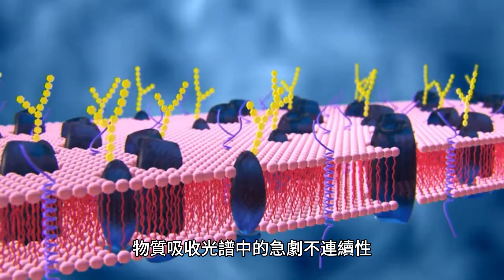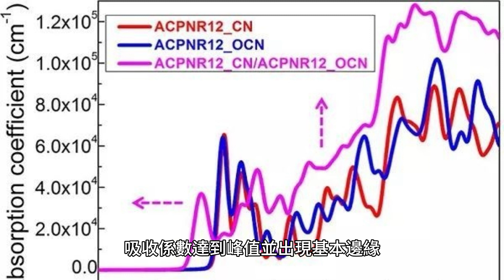吸收邊、吸收不連續或吸收極限：物質吸收光譜中的急劇不連續性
吸收邊、吸收不連續或吸收極限是物質吸收光譜中的急劇不連續性。這些不連續性發生在吸收光子的能量對應於電子躍遷或電離勢的波長處。當入射輻射的量子能變得小於從吸收原子或其他量子態之一發射電子所需的功時，入射輻射不再被該態吸收。吸收邊、吸收不連續或吸收極限是物質吸收光譜中的急劇不連續性。這些不連續性發生在吸收光子的能量對應於電子躍遷或電離勢的波長處。當入射輻射的量子能變得小於從吸收原子或其他量子態之一發射電子所需的功時，入射輻射不再被該態吸收。當入射輻射的量子能變得小於從吸收原子或其他量子態之一發射電子所需的功時，入射輻射不再被該態吸收。例如，入射到原子上的輻射，其波長對應於略低於原子中 K 殼層電子的結合能的能量，不能發射 K 殼層電子。 Siegbahn 符號用於吸收邊的符號。

在化合物半導體中，不同種類的原子之間的鍵結形成一系列偶極子。Siegbahn 符號用於吸收邊的符號。在化合物半導體中，不同種類的原子之間的鍵結形成一系列偶極子。這些偶極子可以吸收來自電磁場的能量，當輻射頻率等於偶極子的振動模式時，就會出現與輻射的最大耦合。當這種情況發生時，吸收係數達到峰值並出現基本邊緣。這發生在光譜的遠紅外線區域。在化合物半導體中，當輻射頻率等於偶極子振動模式時，吸收係數達到峰值並出現基本邊緣。這發生在光譜的遠紅外線區域。等於偶極子的振動模式，出現吸收係數峰值和基本邊緣。這發生在光譜的遠紅外線區域。